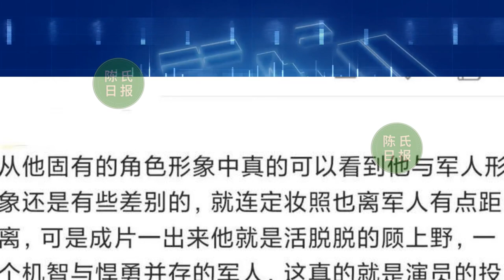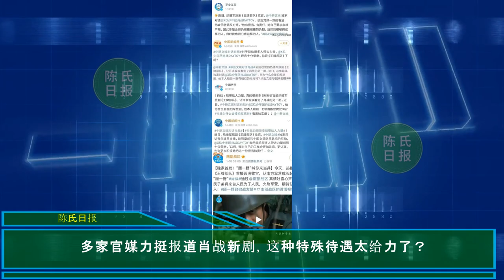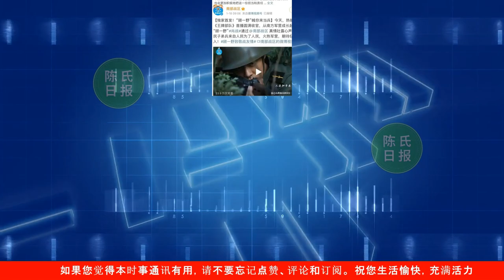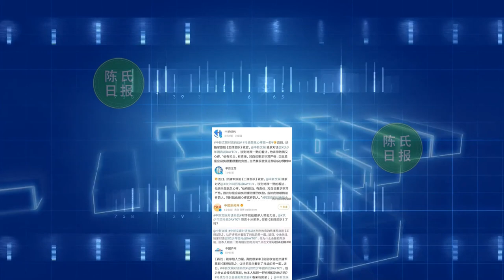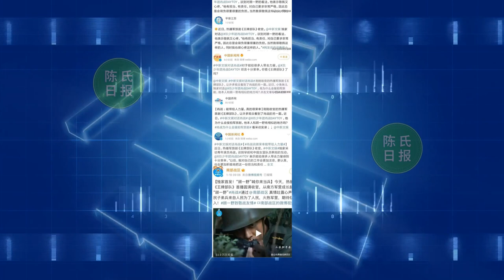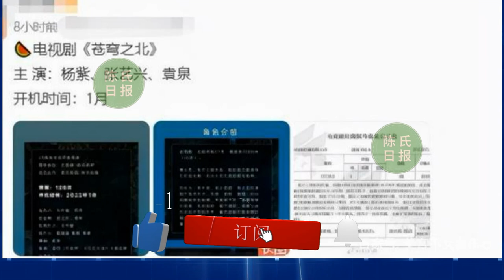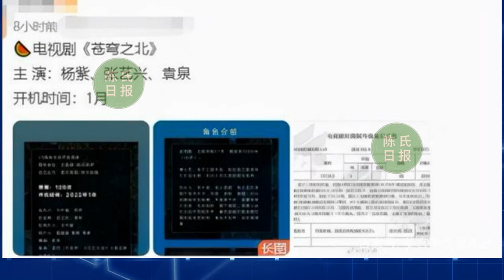【陈氏日报1月21日】肖战 沾别人光登上CCTV！多家官媒力挺报道肖战新剧。两部剧遭雪藏后，杨紫 主演的顶级大剧要来了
00:14 肖战 沾别人光登上CCTV！网友：都是光芒四射的人
03:30 多家官媒力挺报道肖战新剧，这种特殊待遇太给力了？
06:47 两部剧遭雪藏后，网传#杨紫 主演的顶级大剧要来了，男主是一线顶流